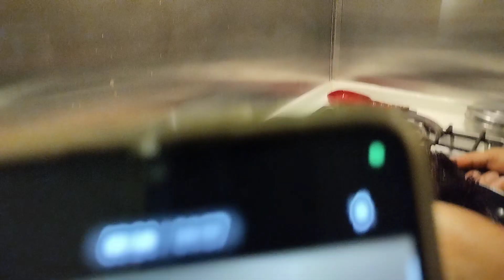ganito gawin nio sa Biko tapol